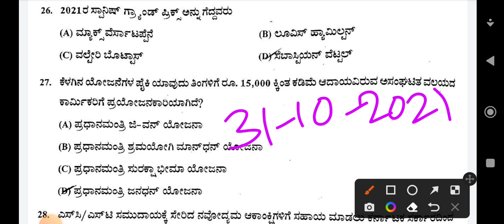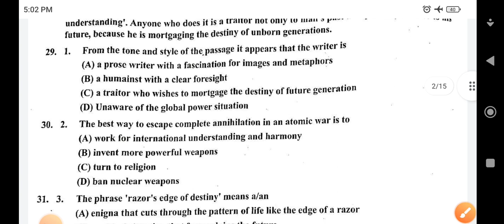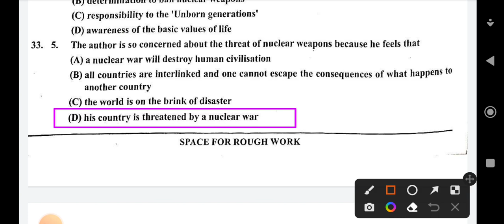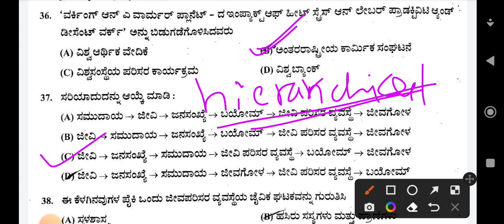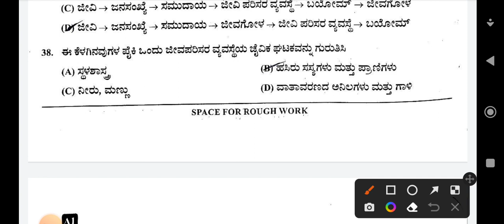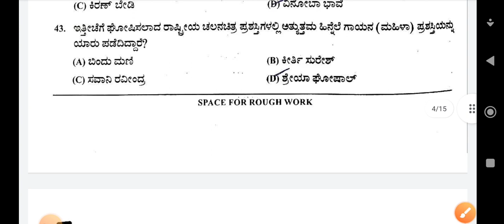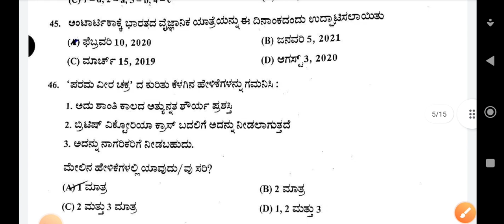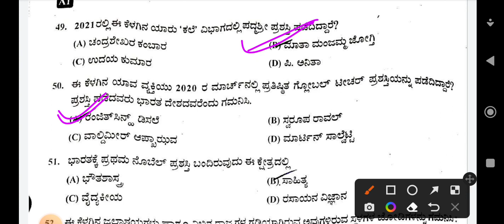FREE COACHING EXAM QUESTION PAPER 2021| FREE COACHING IAS KAS SSC BANKING EXAM QUESTION PAPER PART 2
IAS KAS SSC BANKING FREE COACHING EXAM QUESTION PAPER 2021